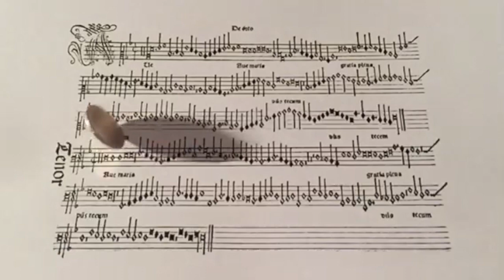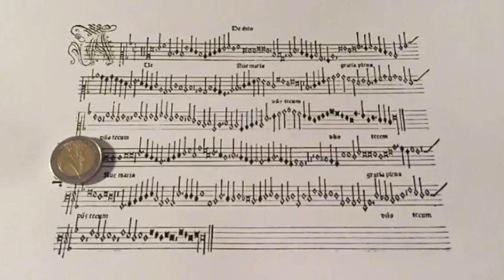sine pecunia ne cantantur missae